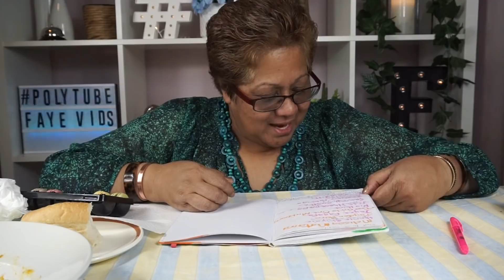OXTAIL SOUP MUKBANG PLUS SHOUT OUTS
Hi Guys! I made a home cook meal for my family who enjoys the odd OXTAIL and of course, thinking of my Mukbang, I saved some to eat with you guys. So here we are!  I hope you're all well and being good boys and girls LOL a little joke that I like saying lol
Ok have a watch and let me know if you liked it or not...lol
Se Stop it... hahaha